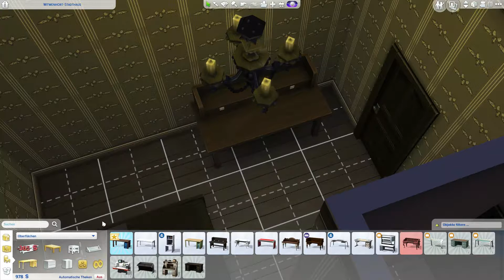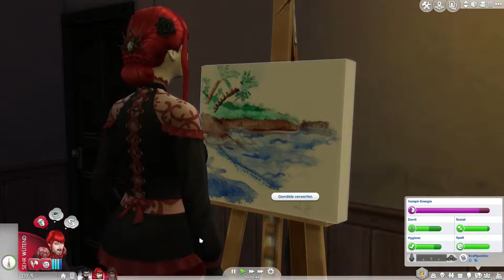Vampire lernen über Vampire | Let's Play Sims 4 Vampire #6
In dieser Folge lernen wir die Vampir-Familie etwas genauer kennen, während sie selber im Internet und Büchern über sich selber lernen. Außerdem kaufe ich noch einiges mehr an Zeug und muss Geld cheaten, weil aus Gründen und so. xD
Viel Spaß beim Anschauen und danke dafür. ^-^